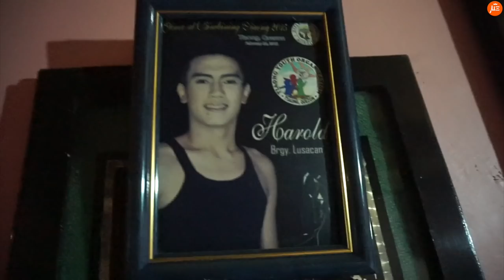HAROLD'S HOUSE TOUR + KUSH'S NEW DOGGIE HOUSE | VLOG #121